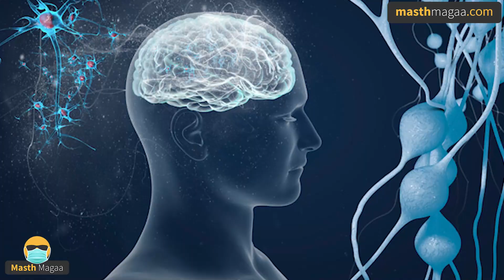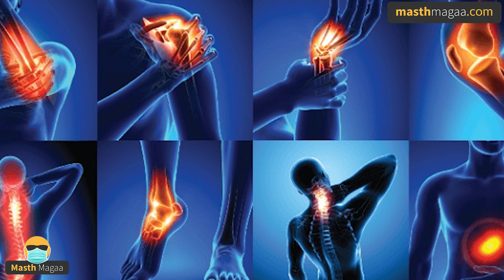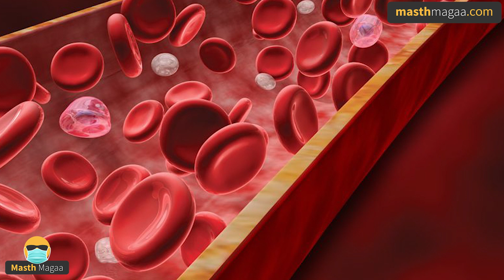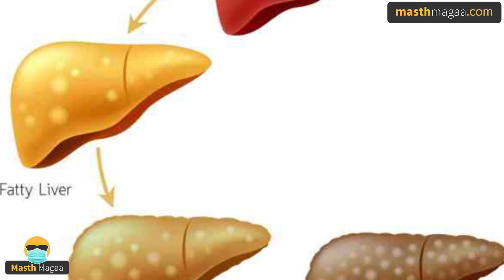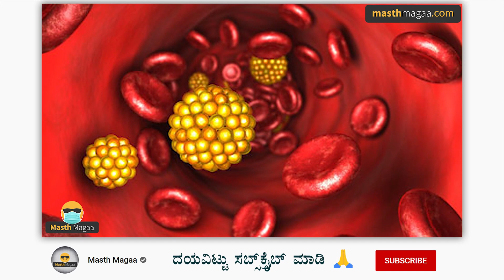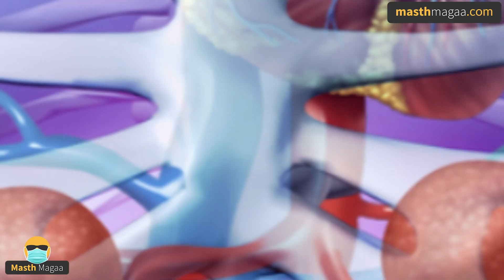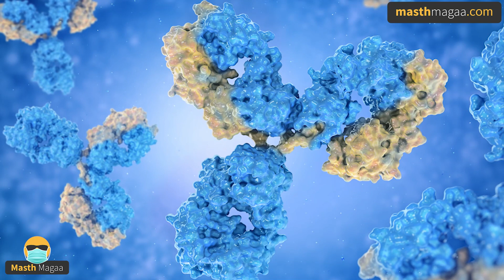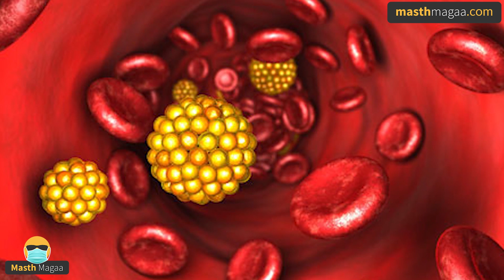ಸಕ್ಕರೆ ಜಾಸ್ತಿಯಾದರೆ ಜೀವನವೇ ಬದಲಾಗುತ್ತೆ! | Sugar | Masth Magaa | HealthyLife | LifeStyle | Diabetes